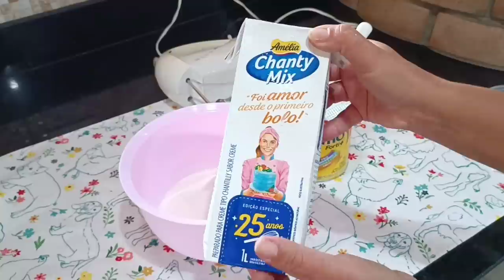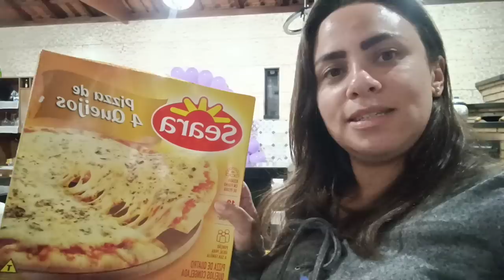ROTINA DO DIA DO ANIVERSÁRIO DA INGRID/FAZENDO O DIA FELIZ🎂🎉🎈❤️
Seja bem vindo a mais um vídeo feito com todo amor pra vocês.

•Endereço de envio:
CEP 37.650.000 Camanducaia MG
Rony Reis da Silva

VOCÊ GOSTOU DAS MÚSICAS QUE USO?
AQUI TENHO UM LINK DO APLICATIVO QUE USO DA EPIDMIC SOUND ESSE LINK É EXCLUSIVO AQUI DO CANAL USANDO ELE VOCÊ FAZ SUA ASSINATURA E GANHA 60 DIAS GRÁTIS!!!

APRESENTAÇÃO:✅
Meu nome é Tamiris sou casada com Rony e mãe de Nathaly Ingrid e Yasmim.
Meu esposo trabalha fora e eu gravo meu dia dia morando no campo,temos em nosso canal vídeos de:
Receitas,comida caipira,comida no fogão a lenha, rotina vivendo no campo,cuidando dos animais as galinhas caipira e minha vaca Jersey Xuxa e do sítio onde vivemos e os cuidados diários com o lar organização limpeza e compartilho minhas experiência com vocês tenho também receita de sabão pra quem gosta de produto artesanal.
Gravamos com muito carinho para levar sempre o melhor até vocês.